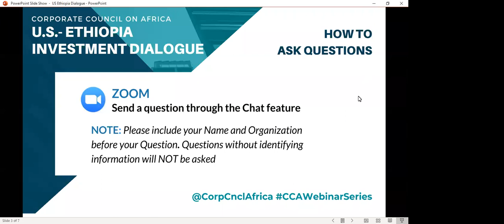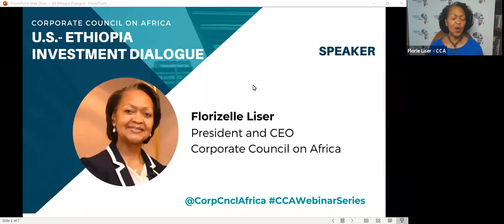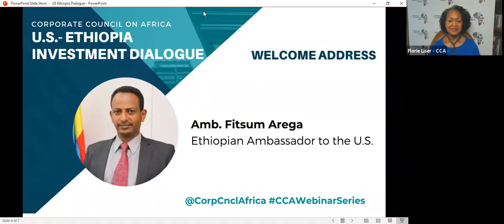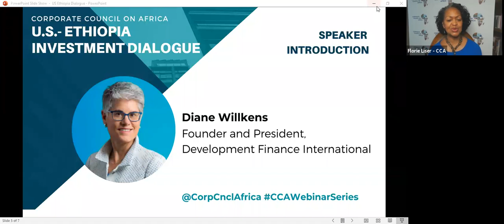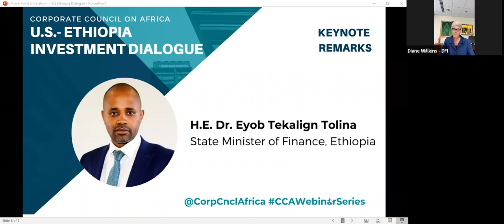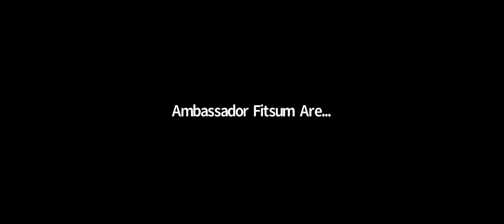U.S.-Ethiopia Investment Dialogue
On Tuesday, October 20, 2020, Corporate Council on Africa (CCA) hosted the “U.S.-Ethiopia Investment Dialogue”, which featured H.E. Dr. Eyob Tekalign Tolina, State Minister of Ethiopia’s Ministry of Finance, and Ethiopian Ambassador to the U.S., H.E. Ambassador Fitsum Arega.